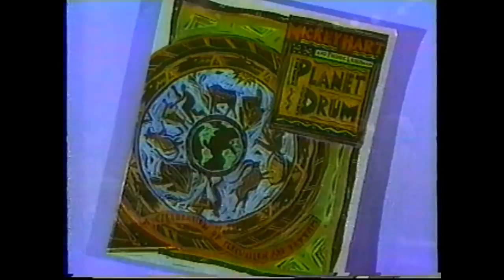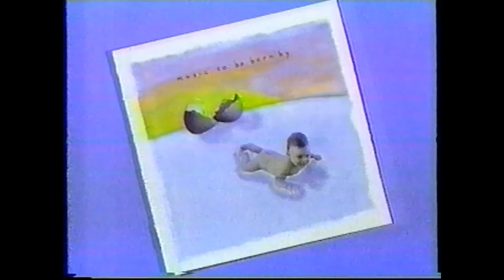Mickey Hart interview on Planet Drum - Sunday Today 1991 HQ stereo Grateful Dead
Grateful Dead percussionist MICKEY HART is interviewed on his PLANET DRUM project (which won the 1st Grammy Award for World Music!) on SUNDAY TODAY in 1991. WKYC-NBC to cable to SuperBeta 2 to 8mm to PC.